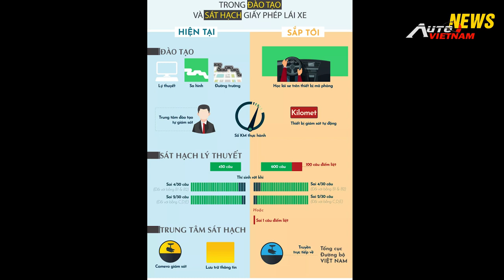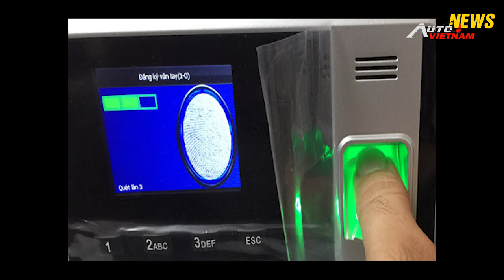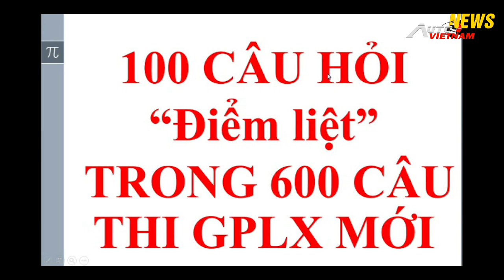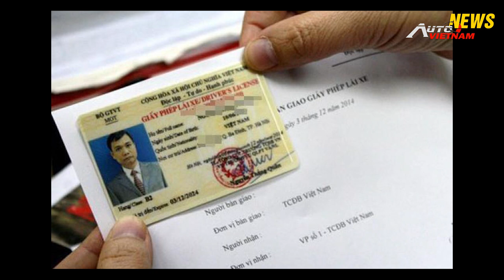✅Học phí lái xe ô tô tăng tới hơn 30 triệu đồng?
Ngày 8/10/2019, Bộ GTVT ban hành Thông tư số 38/2019/TT-BGTVT "Sửa đổi, bổ sung một số điều Thông tư số 12/2017/TT-BGTVT ngày 15/4/2017 của Bộ trưởng Bộ Giao thông vận tải quy định về đào tạo, sát hạch, cấp giấy phép lái xe cơ giới đường bộ".

Sau khi Thông tư 38 được ban hành, các trang mạng xã hội xuất hiện nhiều thông tin như việc học và thi sát hạch lái ôtô sẽ khó hơn rất nhiều, học phí sẽ tăng gấp 2-3 lần. Vậy thực hư chuyện này như thế nào?